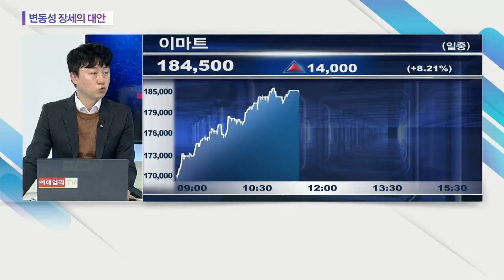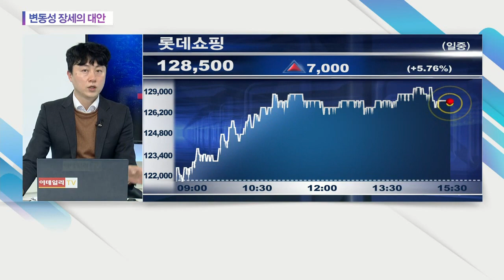변동성 장세의 대안... 이마트, 롯데쇼핑, 신세계, 현대백화점_오늘의 업종 (20210303)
# 변동성 장세의 대안
: (관련 종목) 이마트(139480), 롯데쇼핑(023530), 신세계(004170), 현대백화점(069960)